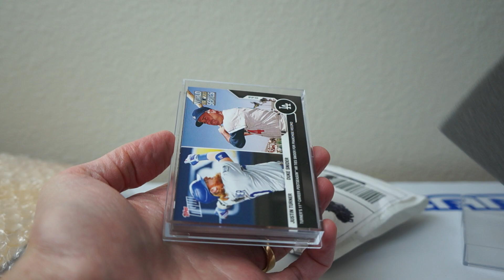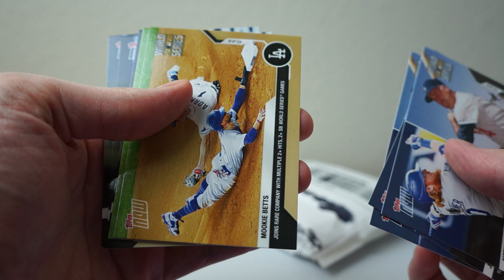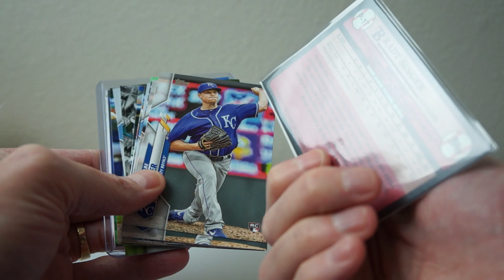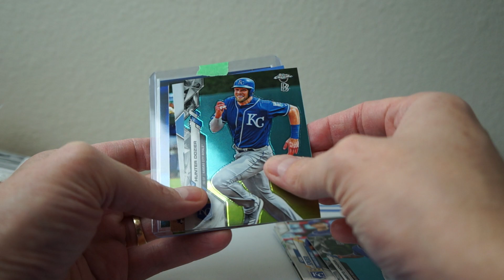Mailday! 2020 TC Ben Baller GB hits + Topps Now!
Mailday! Two packages in this week!